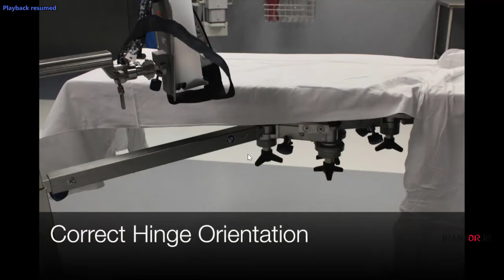Fracture Table آموزش قرار دادن بیمار روی تخت شکستگی با دوبله فارسی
تو این ویدئو خواهید دید که چطور یک تخت شکستگی (فرکچر تیبل)رو باید سرهم کنید ،بیمار رو روش قرار بدید و ی سری نکته دیگه که حین ویدئو میگم رو رعایت کنید
مناسب برای دانشجویان و اساتید رشته اتاق‌عمل و همینطور رزیدنت‌های ارتوپدی

کانال تلگرام: @iranoperatingroom
کانال اینستاگرم :iran.or